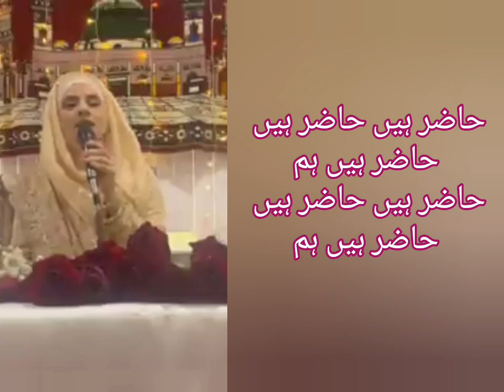Hajj special 2023 | Hazir hain hum | by Hooria Fahim Qadri | with lyrics | USA tour